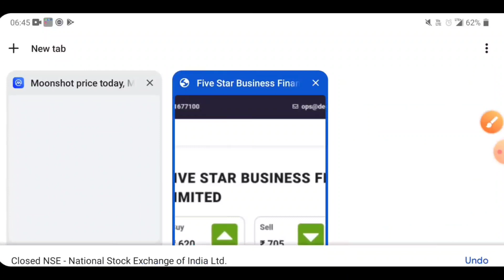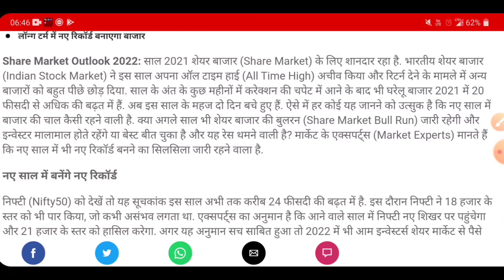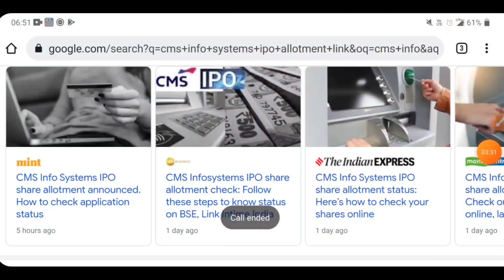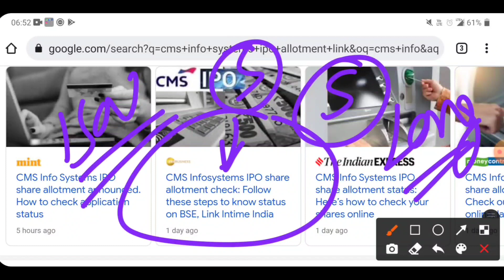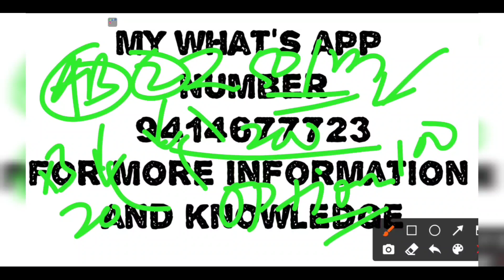market in 2022 | today market prediction | npa latest news | rbi latest news | cms infosystem target